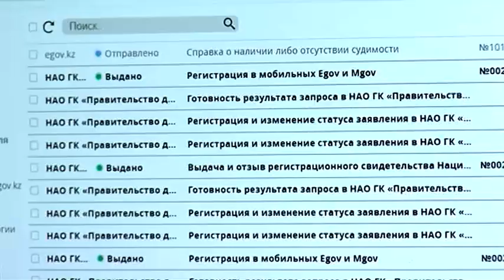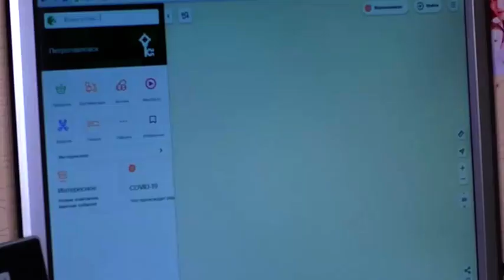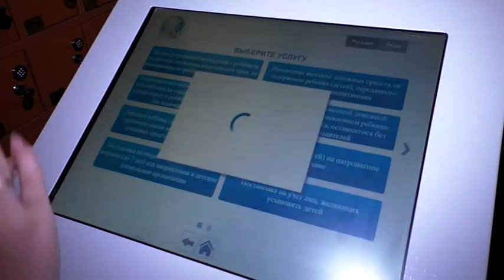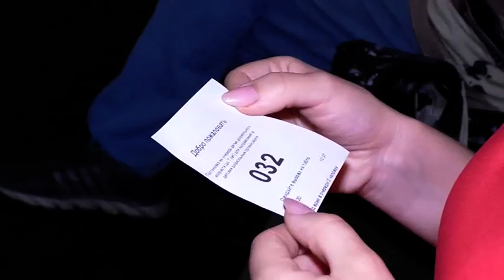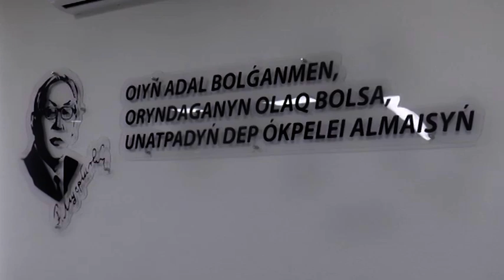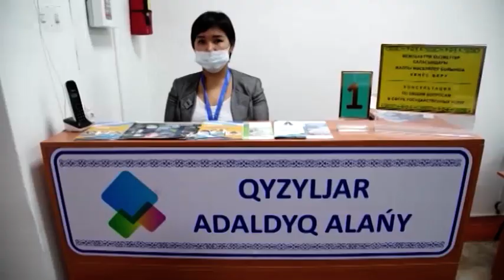Программа "Слышащий акимат" 14.06.2020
Программа "Слышащий акимат"